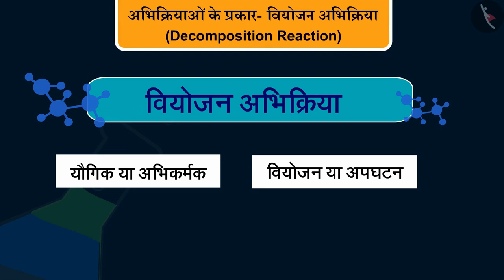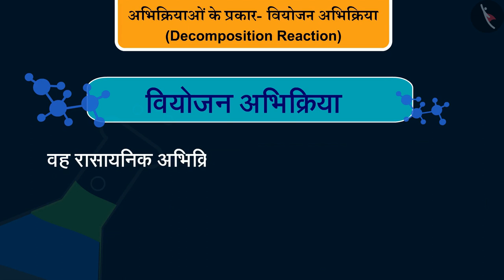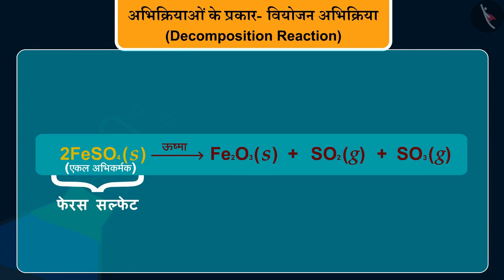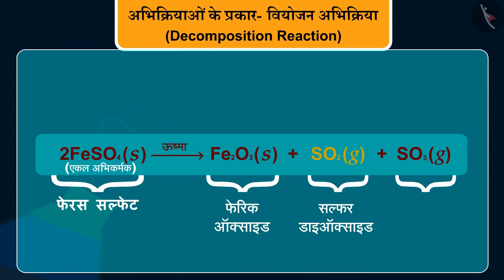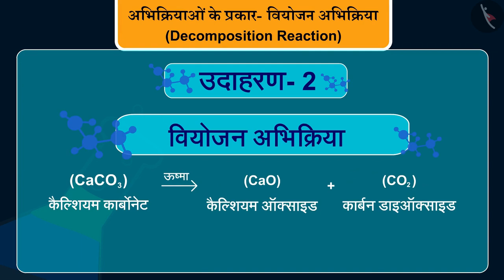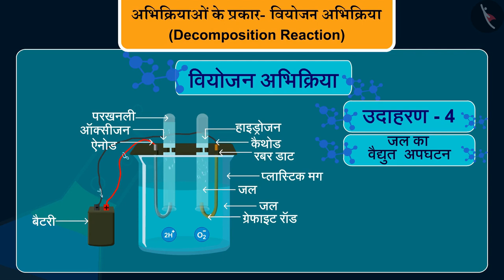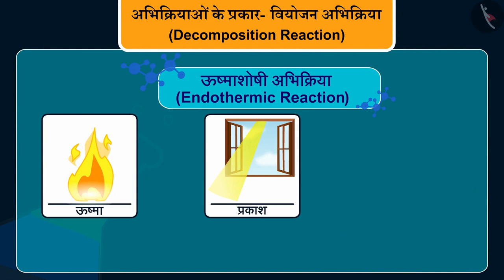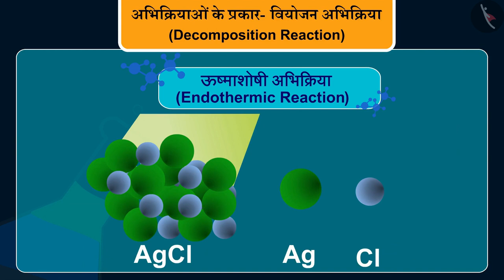अभिक्रियाओं के प्रकार- वियोजन अभिक्रिया|Part 1/1|Decomposition|Hindi|Class 10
रासायनिक अभिक्रियाएँ एवं समीकरण, अभिक्रियाओं के प्रकार- वियोजन अभिक्रिया, रसायनिक प्रतिक्रिया, विज्ञान, विज्ञान कक्षा 10, टिक टैक् लर्न विज्ञान , cbse के लिए विज्ञान
Tictaclearn विज्ञान, टिक टैक् लर्न